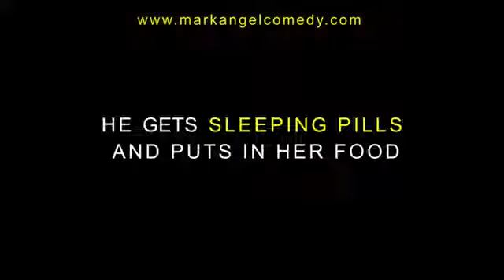DON'T GO ANYWHERE - LATEST MARK ANGEL COMEDY